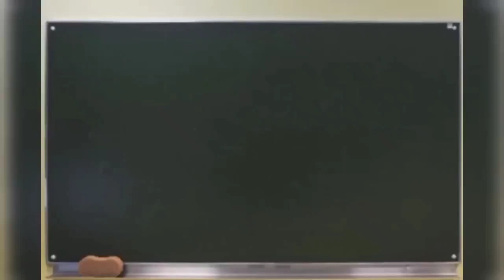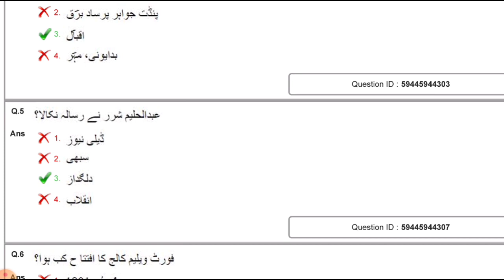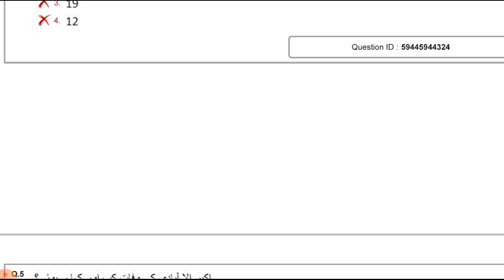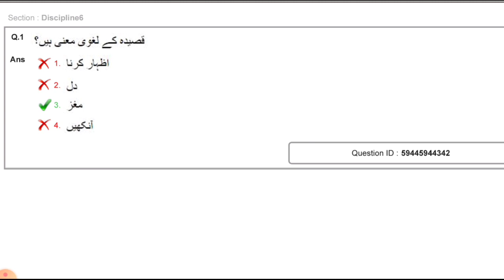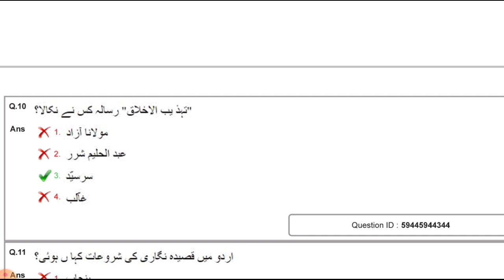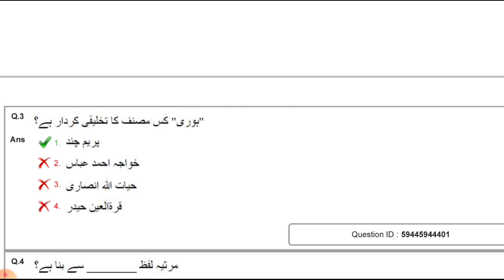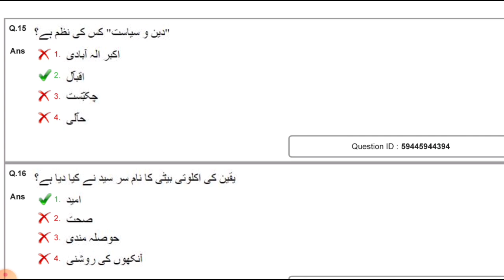DSSSB URDU PGT PAPER 2021||Answer key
Dear students

This is a very important video for that candidates who want to take entrance exam ma urdu and tgt urdu male and female vacancy in DSSSB.its a very golden opportunity for you.